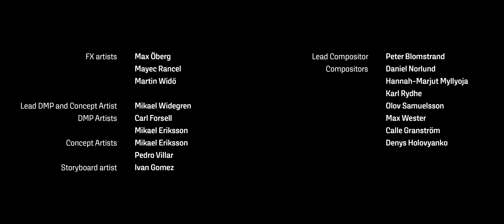Cyberpunk 2077: Phantom Liberty — Behind the Scenes: Official Cinematic Trailer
Cinematic Trailer left you hungry for more?

Check out some behind-the-scenes of the video made by the amazing artists from @goodbyekansasstudios! 🎥

Cyberpunk 2077: Phantom Liberty arrives on September 26th on Xbox Series X|S, PlayStation 5, and PC.

PhantomLiberty is an upcoming spy-thriller expansion for Cyberpunk2077. Return as cyber-enhanced mercenary V and embark on a high-stakes mission of espionage and intrigue to save the NUSA President. In the dangerous district of Dogtown, you must forge alliances within a web of shattered loyalties and sinister political machinations. Do you have what it takes to survive?